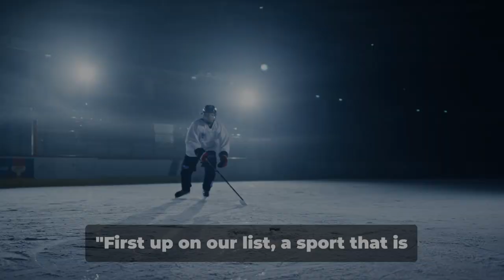America's Favorite Winter Sports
Do you love winter sports? If so, you'll love this video! In this video, we'll share some of our favorite winter sports played in America. From skiing to snowboarding to ice skating.

If you're looking for a fun winter activity to do with your friends, be sure to check out this list of popular winter sports! With so many options, there's something for everyone in this video!